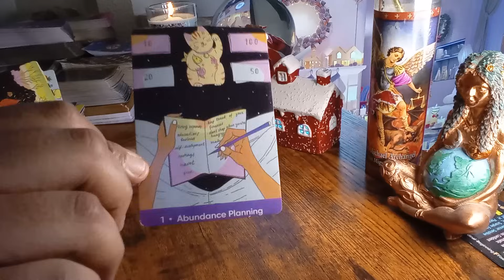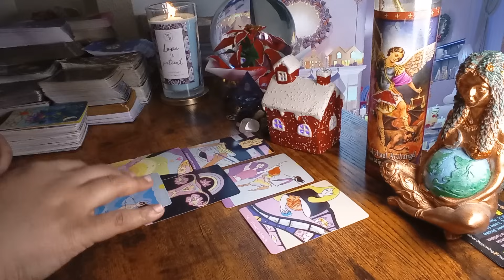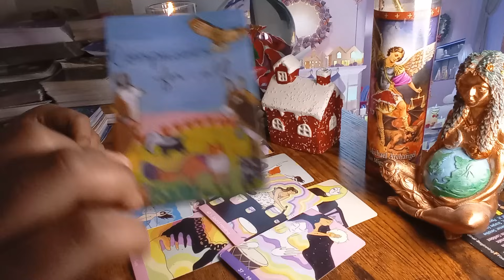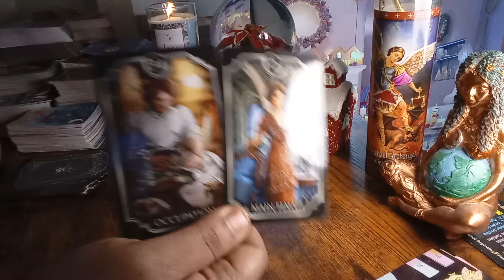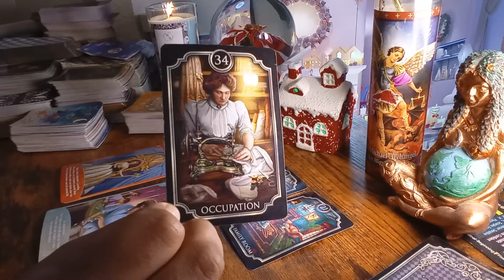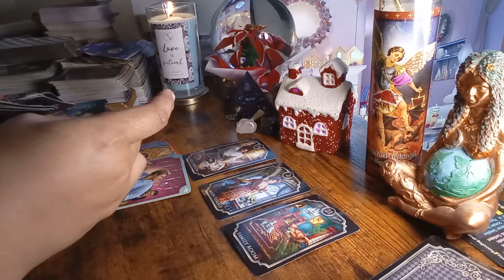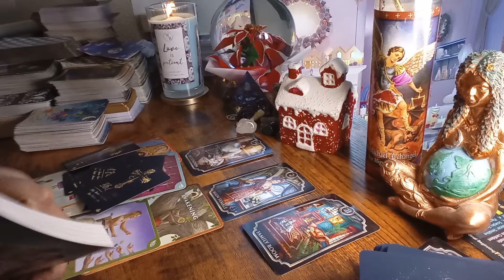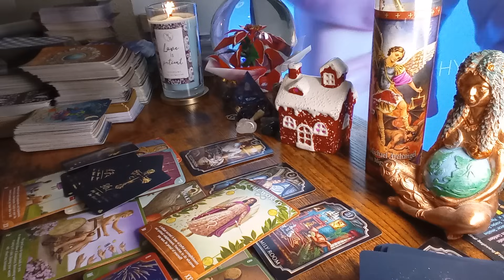VIRGO♍ HERE'S THE TEA☕ON ALL THE GOOD STUFF HAPPENING THIS WEEKEND‼️👯💥💥